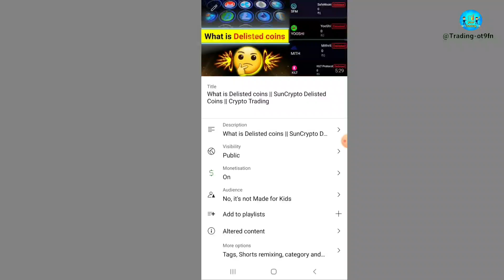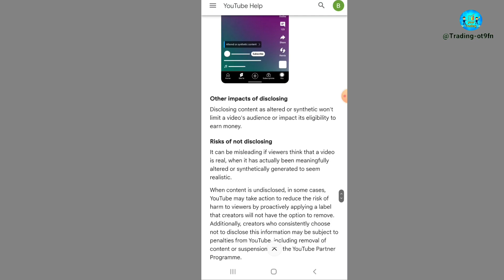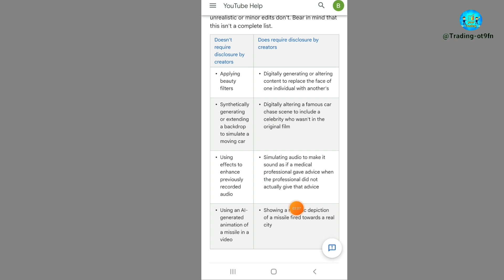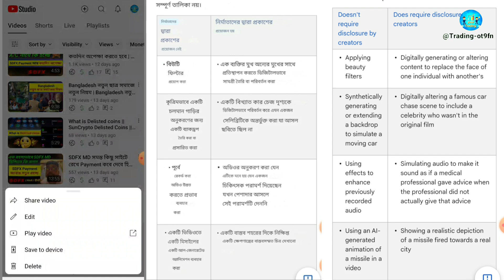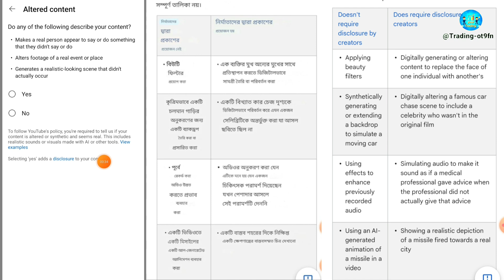YouTube Altered content yes or no 🤔 কোনটা করব | YouTube Channel New Update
altered content
altered content me kya select kare yes or no
what ois altered content on youtube